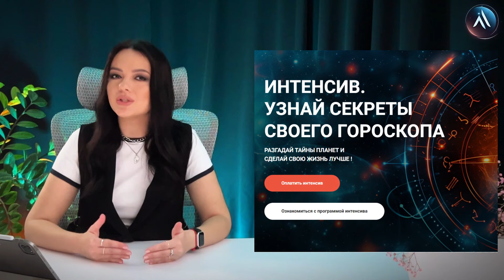СОЛНЦЕ в ВЕСАХ в гороскопах мужчин, девушек, детей, в карьере и личной жизни. Значение и функции.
Всем начинающим астрологам и любителям астрологии очень сложно дается соединение трактовок Планета + Знак Зодиака. В этом видео будем соединять с вами функции Солнца со знаком зодиака Весы. Помимо общей трактовки, рассмотрим дополнительно, как эти качества проявляются у мужчин в гороскопе, у женщин, у детей, в карьере, в родительстве и по здоровью. На самом деле это не сложно !

Тайминг:
00:00 Вступление
00:38 Общая характеристика Солнце в Весах
11:45 Солнце в Весах у женщин
14:26 Солнце в Весах у мужчин
17:48 Солнце в Весах в личной жизни
21:00 Карьера людей с Солнцем в Весах
24:28 Солнце в Весах у детей
28:08 Солнце в Весах у родителей
30:50 Солнце в Весах здоровье

На канале ASTRO GUIDE вы можете найти:
✔ обучающие ролики по основам Астрологии и чтению натальной карты
✔ фишки и особенности в разборах гороскопа
✔ важные астрособытия и их влияние на каждого из вас
✔ ответы на сложные вопросы от практикующих астрологов